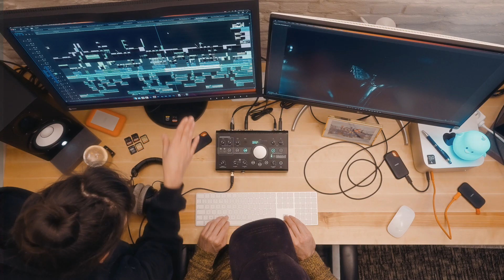MediaMixer is hiring!